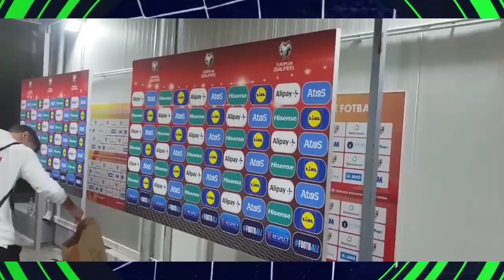JAN TOMASZEWSKI MASAKRUJE PO MECZU Z MOŁDAWIĄ. AŻ LECĄ WIÓRY! [NA ŻYWO]